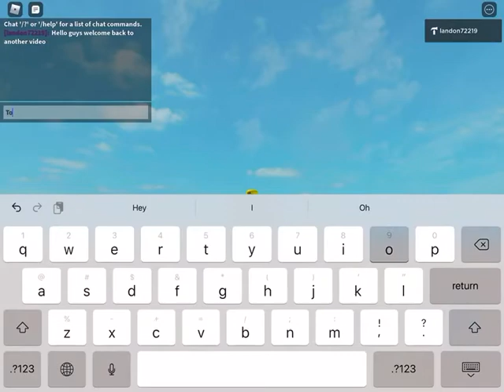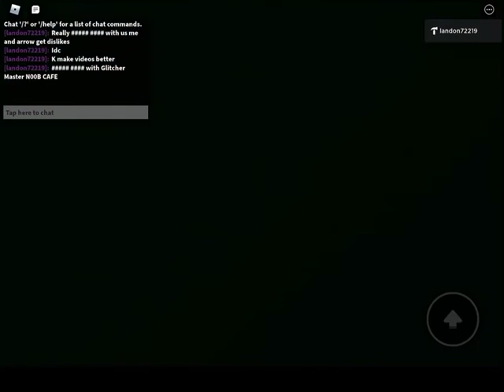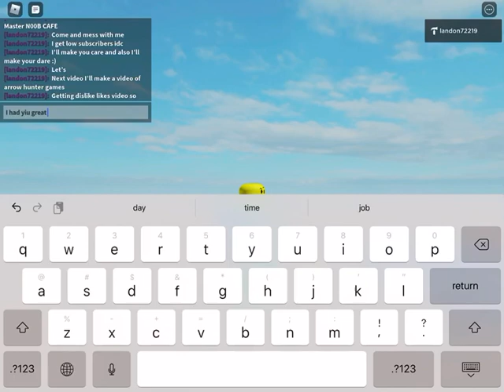Dislikeing my videos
Btw I’ll make a video of arrow and also I’ll help him make a music video :)